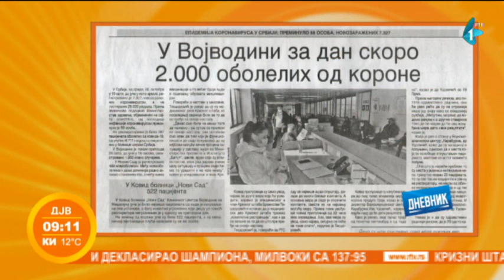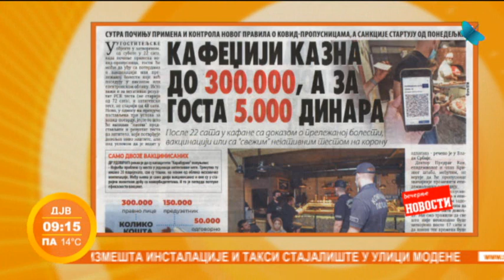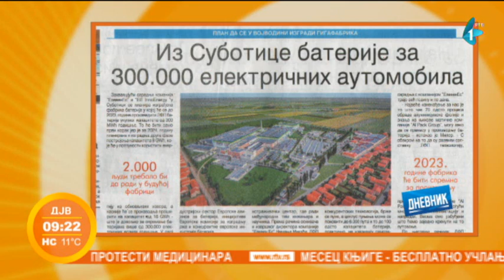Prelistavanje štampe | gost: Ognjen Karanović | 22.10.2021.